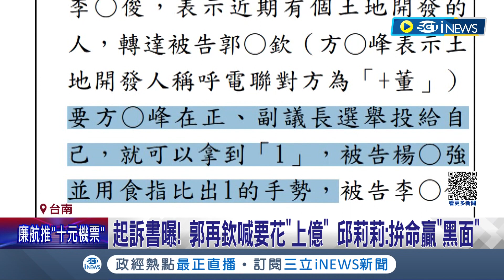一場賄選案釀台南政治圈動盪! 台南議長涉賄案6人交保 郭再欽喊無辜.邱莉莉掩面哭泣 檢方曝起訴書內容:邱莉莉喊"花上億也要贏黑面"｜記者 王紹宇 李香儀｜【台灣要聞】20230303｜三立iNEWS